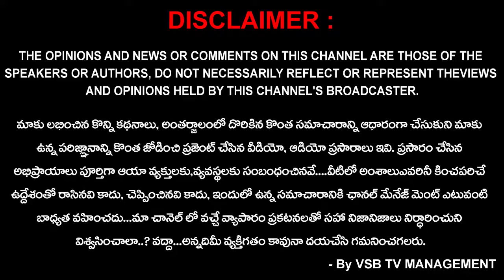అధికారులరా నిద్రపోతున్నారా..? నిద్ర నటిస్తున్నారా..? ప్రజా సమస్యలు మీకు పట్టవా..? | Nirlakshyam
అధికారులరా నిద్రపోతున్నారా..? నిద్ర నటిస్తున్నారా..? ప్రజా సమస్యలు మీకు పట్టవా..? | Nirlakshyam || VSB TV